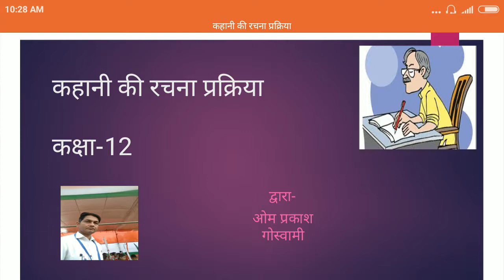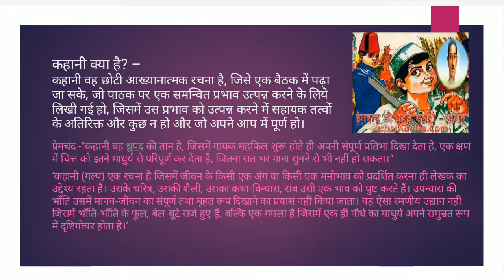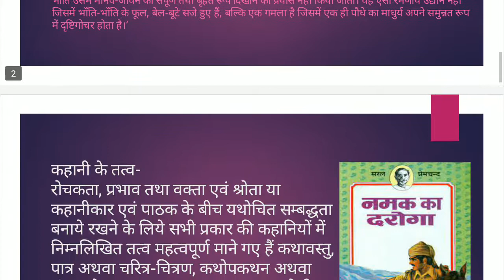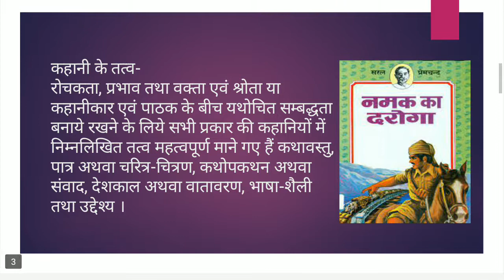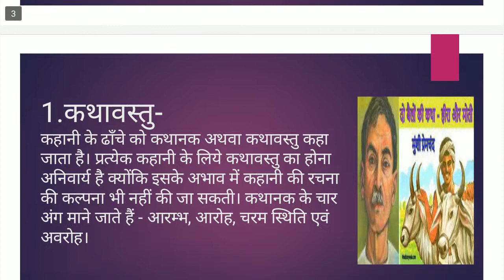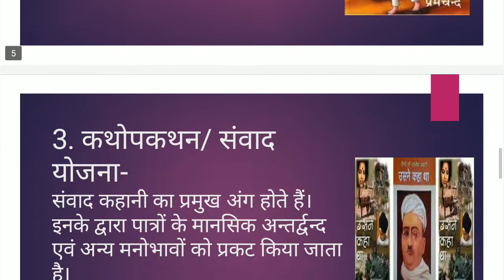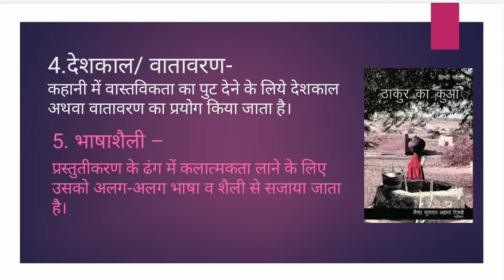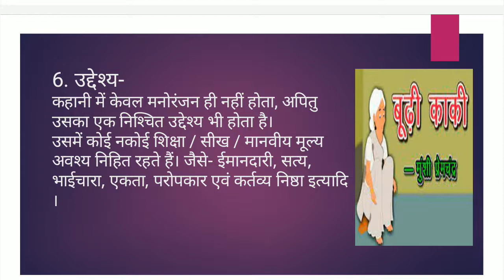कहानी की रचना प्रक्रिया कक्षा -12 ।। Kahani ki Rachna prakriya How to Write story Kahani tatva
ओम प्रकाश गोस्वामी